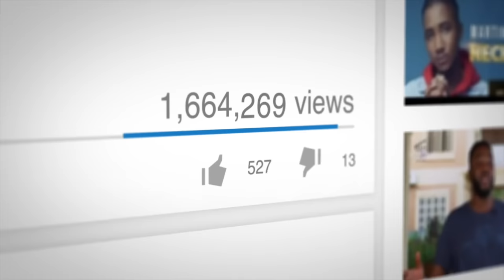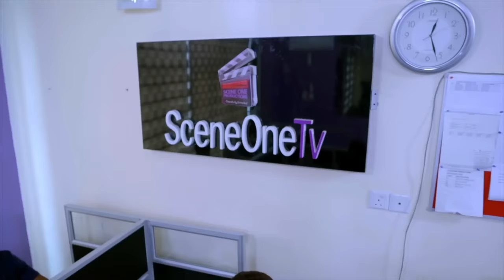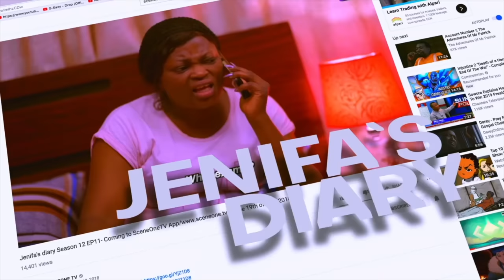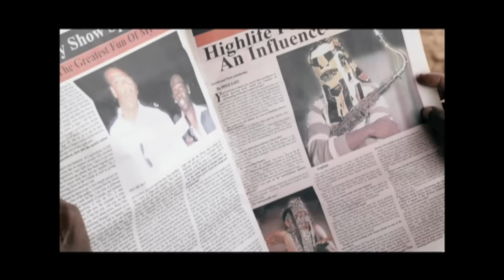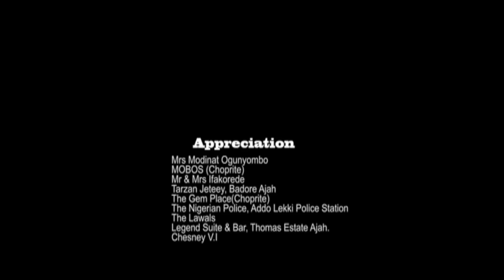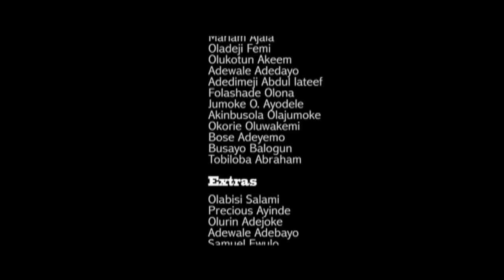Flashback Movie: WAZO Part 1 | Full Yoruba Movie